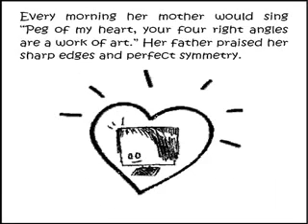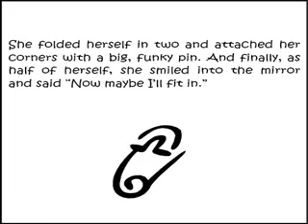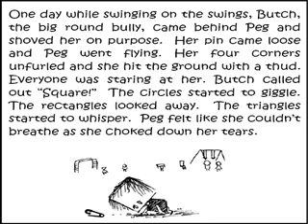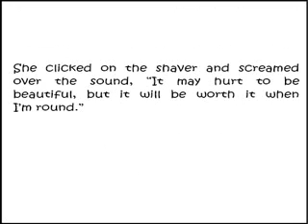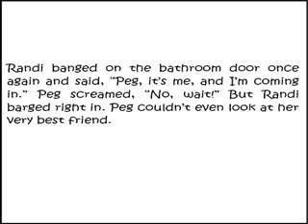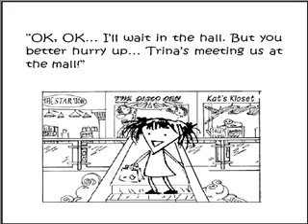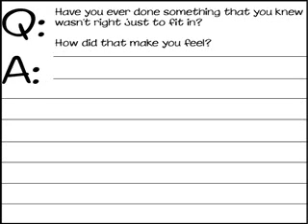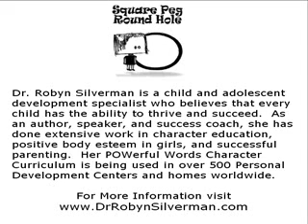Square Peg, Round Hole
Girls to Grandmas will identify and relate to this heartwarming video storybook about a girl named Peg who is desperately trying to fit in.